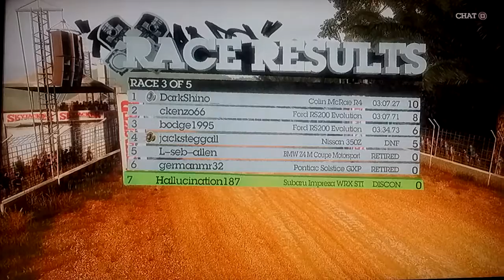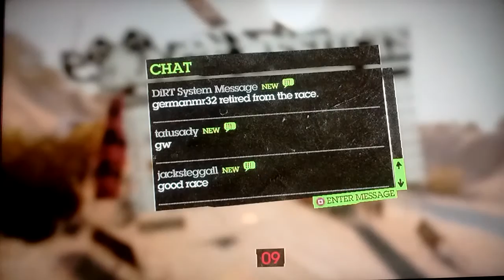Dirt2/Jackstegg joins shino for some epic racing